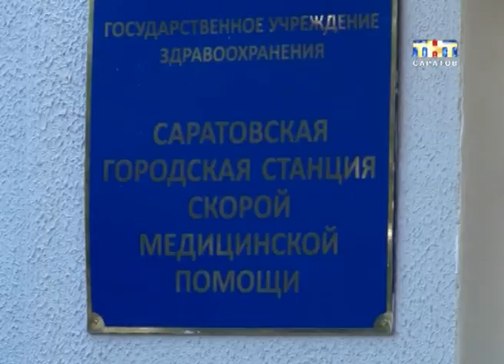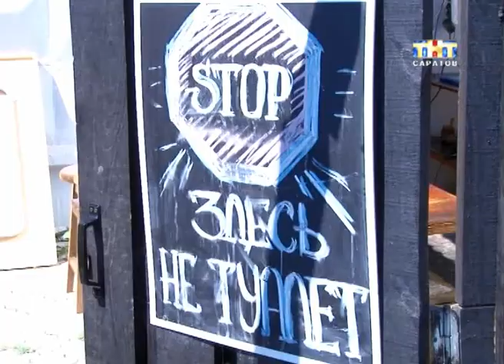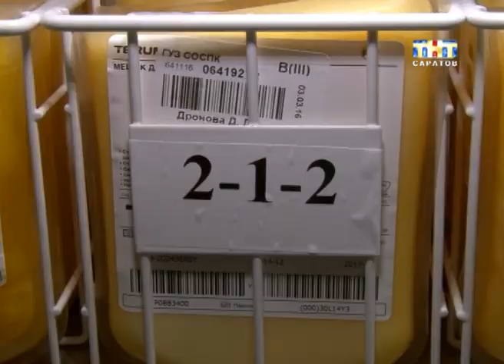Как саратовцы спасаются от жары и кому приходится одеваться потеплее?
Сорокоградусная убивает. Российские ученые доказали, что аномальная жара увеличивает смертность. Обостряются хронические заболевания, кроме того, к факторам риска добавляются лесные пожары и повышенное загрязнение воздуха. В Саратове рекордные температуры держатся уже вторую неделю.